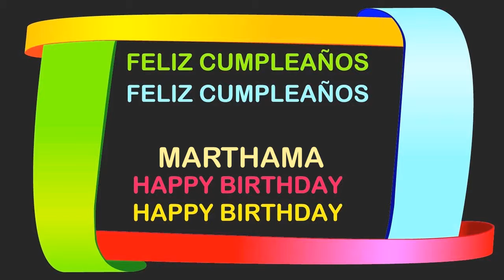Marthama Birthday Postcards & Postales